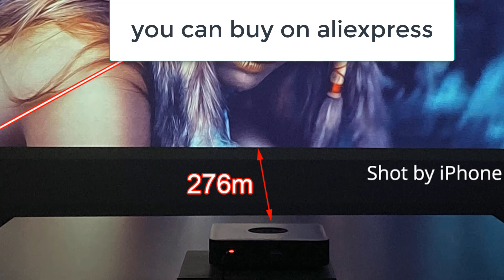Best Smart Projector | TouYinger K2 DLP Bluetooth Smart Android projector Review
Best Smart Projector in the world

1. TouYinger K2 DLP Bluetooth Smart Android projector Wifi support FULL HD Video Mirroring 2GB RAM 32GB ROM home cinema movie 3D